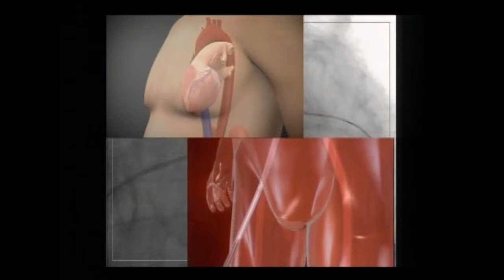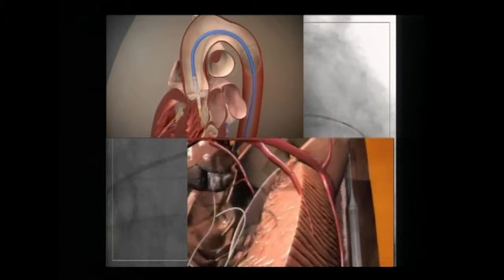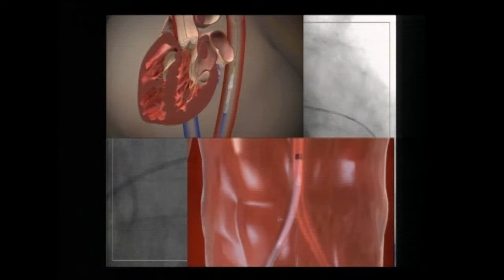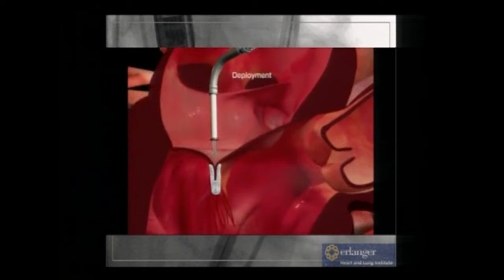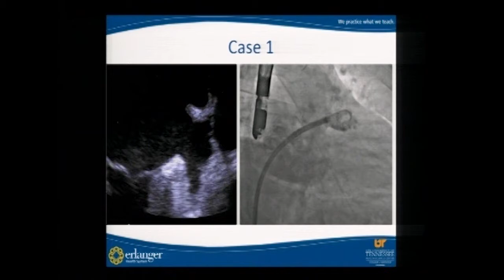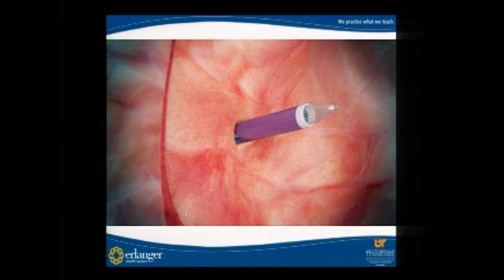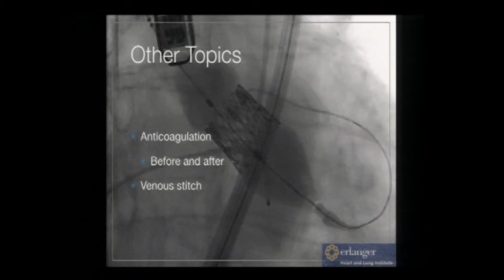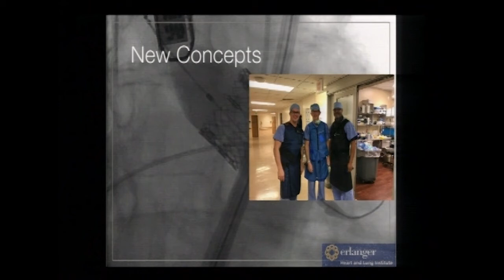Update on the Percutaneous treatment of Structural Heart Disease